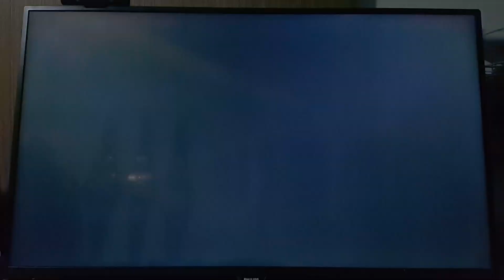PS5 Street Fighter 6 (Ryu vs Ken) | Cpu vs Cpu | Level 8/8 | 5 Rounds Match